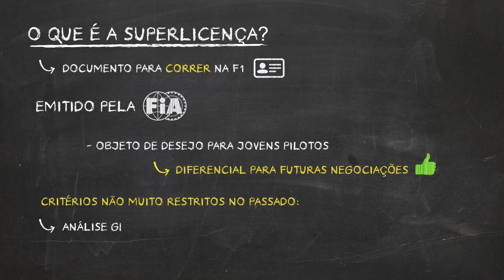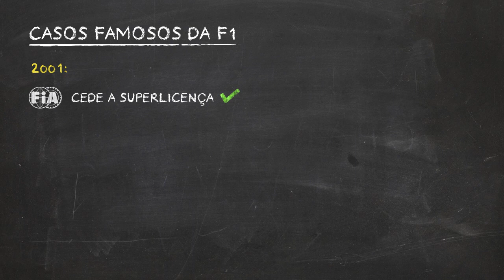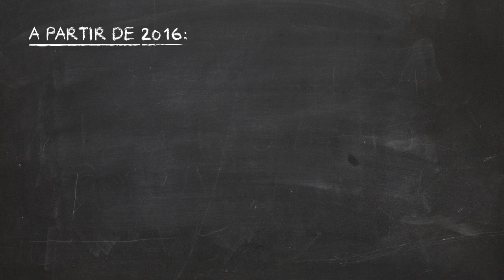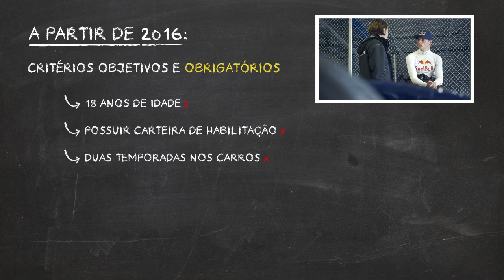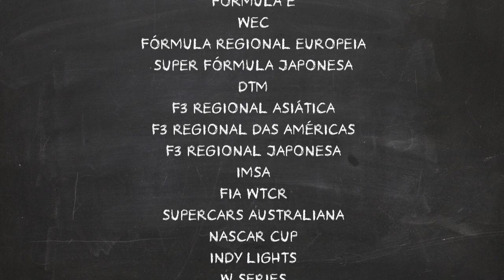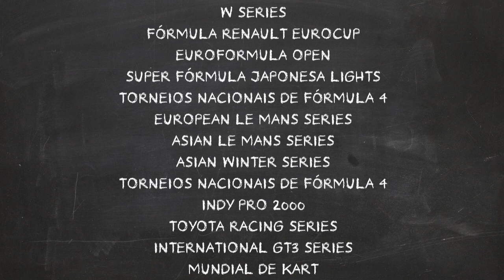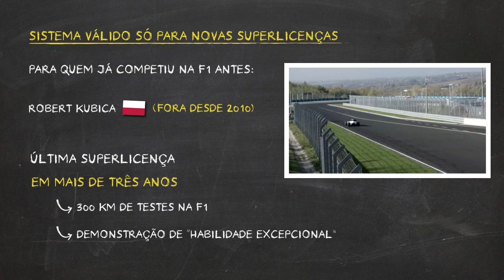Como conseguir a "CARTEIRA DE MOTORISTA" para correr na F1?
Como um piloto consegue obter a superlicença, que é a "carteira de motorista" para correr na F1? É preciso seguir uma série de critérios, incluindo obrigatoriamente resultados de destaque em outras categorias do automobilismo. O Projeto Motor explica como funciona.